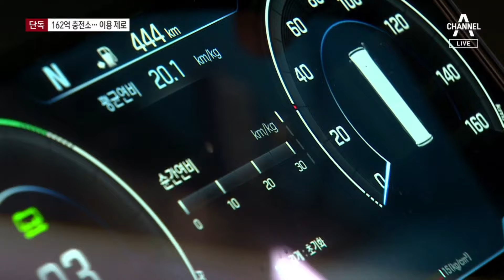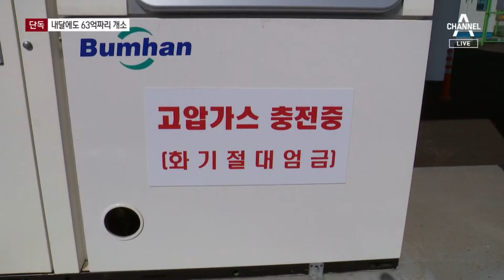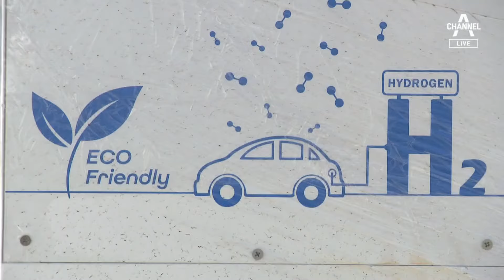[단독]8개월 이용 ‘0대’…애물단지 수소충전소 | 뉴스A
[단독]8개월 이용 ‘0대’…애물단지 수소충전소

부산에선 친환경을 내세우고 수백억 원을 들여 수소버스 충전소를 설치했습니다. 여덟 달이 지났는데 이용하는 차량이 전무합니다. 황당하게도 수소버스가 한 대도 없기 때문인데, 다음 달 충전소는 또 문을 엽니다. 배영진 기자의 단독 보도입니다.

〈평일〉
08시 00분 라디오쇼 정치시그널 (유튜브 라이브)
08시 50분 김진의 돌직구 쇼
10시 20분 김진의 더라방 (유튜브 라이브)
12시 00분 뉴스A 라이브
15시 50분 강력한 4팀
17시 20분 뉴스TOP10
19시 00분 뉴스A

〈주말〉
12시 00분 토요랭킹쇼·뉴스A 라이브
17시 40분 뉴스TOP10
19시 00분 뉴스A

〈평일〉
08시 00분 라디오쇼 정치시그널 (유튜브 라이브)
08시 50분 김진의 돌직구 쇼
10시 20분 김진의 더라방 (유튜브 라이브)
12시 00분 뉴스A 라이브
15시 50분 강력한 4팀
17시 20분 뉴스TOP10
19시 00분 뉴스A

〈주말〉
12시 00분 토요랭킹쇼·뉴스A 라이브
17시 40분 뉴스TOP10
19시 00분 뉴스A